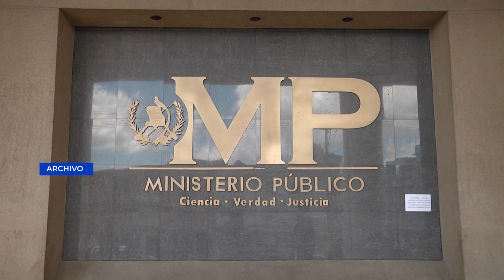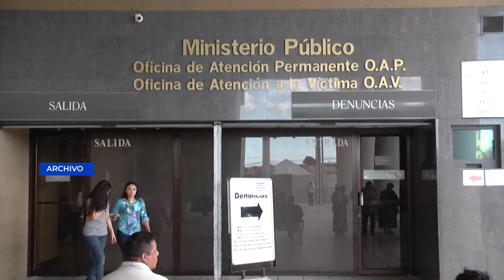TSE pide al MP investigar ataques contra integrantes de partidos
El Tribunal Supremo Electoral considera que debe ser el Ministerio Público quien se encargue de investigar los sucesos recientes sobre ataques en contra de integrantes a partidos políticos, los cuales han sido denunciados durante la presente semana.